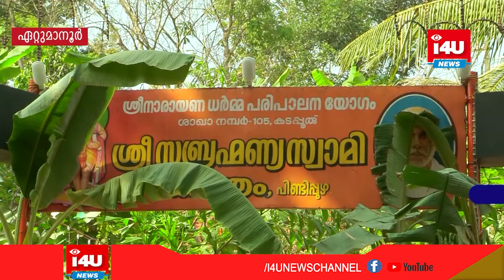ശീ സുബ്രഹ്മണ്യസ്വാമി ക്ഷേത്രത്തില്‍ തിരുവുത്സവ ആഘോഷം നടന്നു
കടപ്പൂര് പിണ്ടിപ്പുഴ ശ്രീ സുബ്രഹ്മണ്യസ്വാമി ക്ഷേത്രത്തില്‍ തിരുവുത്സവ ആഘോഷം നടന്നു. ഈ വര്‍ഷത്തെ ഉത്സവം  പ്രതിഷ്ഠാദിനത്തിലാണ് സമുചിതമായി   ആഘോഷിച്ചത്.